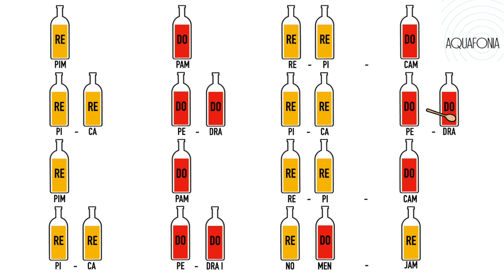PIM PAM NIVELL INICIAL ACOMP